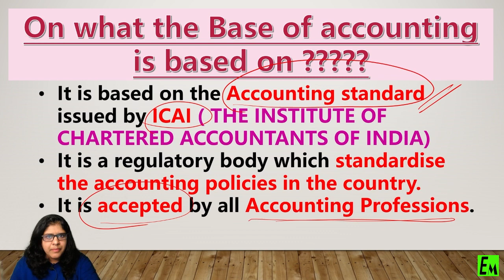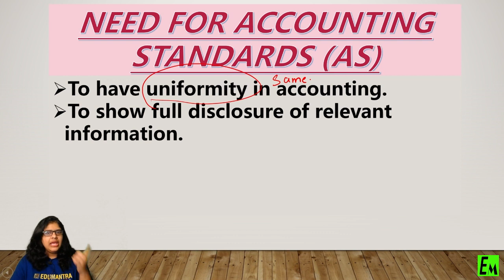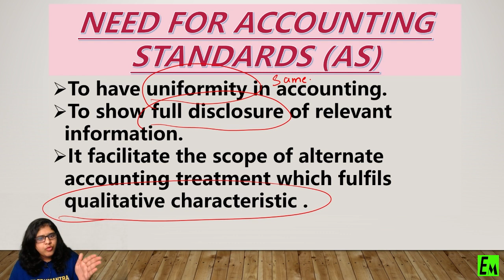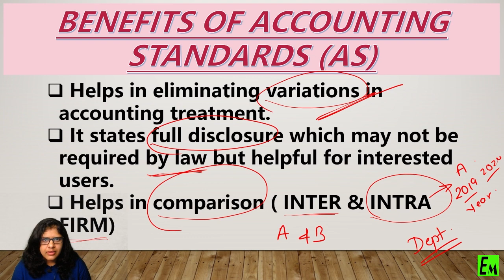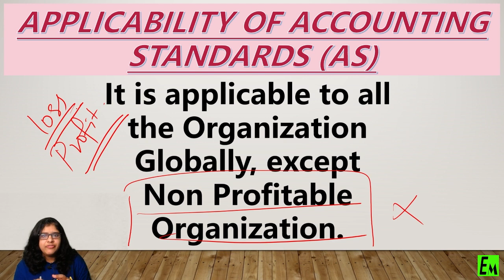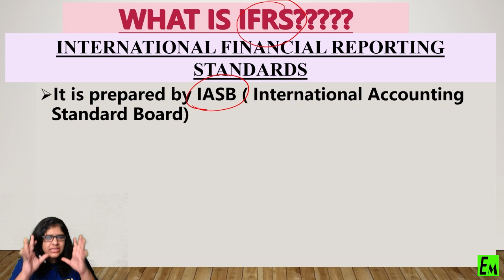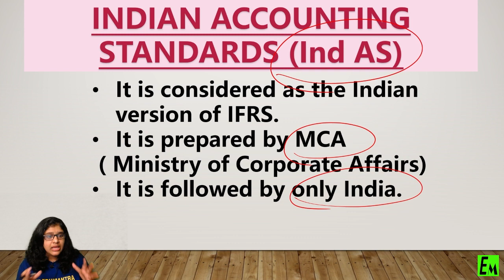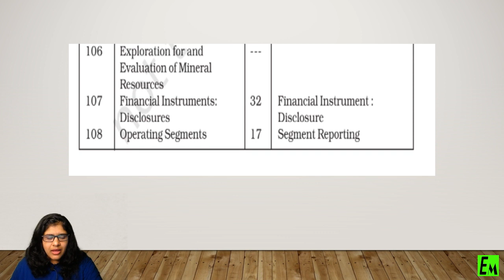ALL ABOUT ACCOUNTING STANDARDS | Chapter 02 | XI COMMERCE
ALL ABOUT ACCOUNTING STANDARDS | Chapter 02 | COMMERCE XI
By Manjula Ma'am

✅India's ONE AND ONLY trusted & worth discounted "URJA-BATCH" has arrived in JUST RS.1499/- only.  (OFFER FOR LIMITED PERIOD)

*Live + Recorded Accounts, Applied Mathematics, Business Studies and Economics lectures throughout year 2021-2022 by our most efficient teachers*

✅ WHAT WILL YOU GET IN THIS CLASS?

✔️  In Detail NCERT Chapters planned for 10 months (Accounts, Economics, Math and B.S)
✔️  Multiple Revision Lectures Covering Extra Questions
✔️  Timely Doubt Clearing Sessions
✔️  Top notch Notes for Accounts, Economics and B.S (Notes, Assignments and Mock Test)
✔️  Sessions will be live + Recorded, also every recorded and live lectures will be provided for reference.
✔️  All the content will be available to the students till their exams in 2022
✔️  Timely Motivational And Strategy Lectures Will Be Conducted